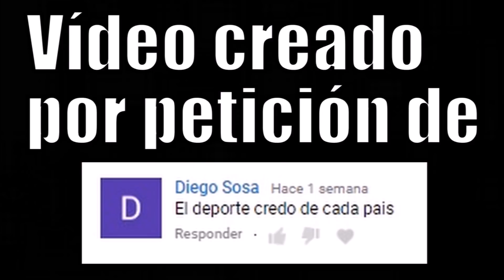EL DEPORTE TÍPICO DE CADA PAÍS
El deporte más famoso que inventó cada país.